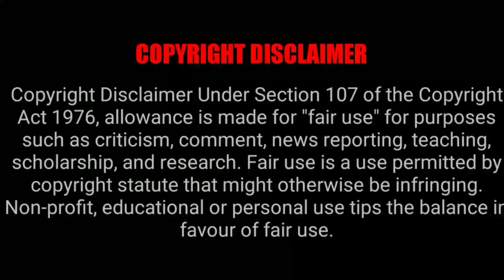Zombie Reddy HD BGM | Vaccine testing BGM | Rise of zombies | HD ringtone bgm | bgm video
Use!!!